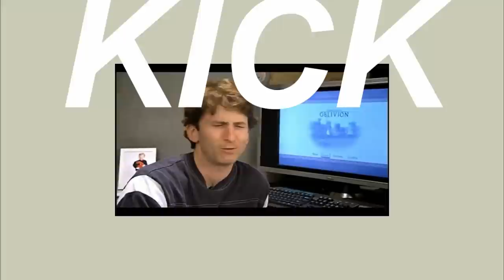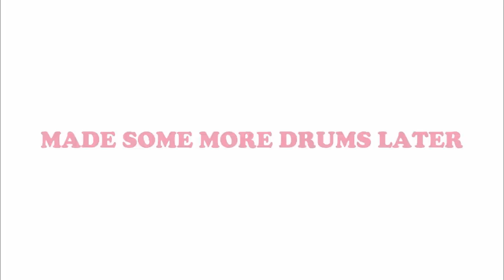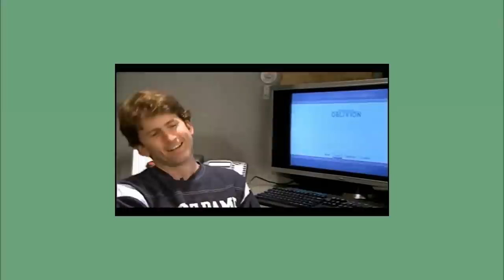chess club music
I don't know what I'm doing with my life